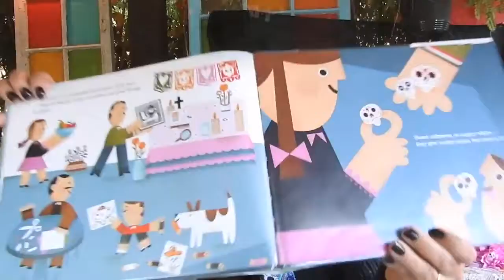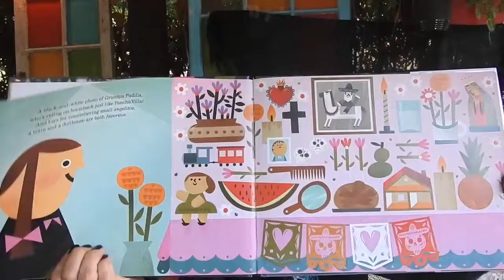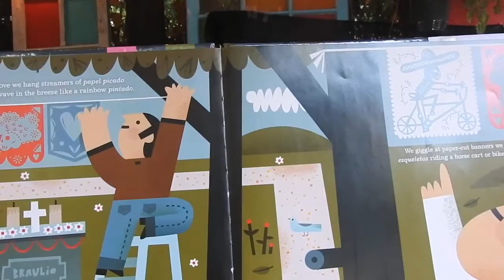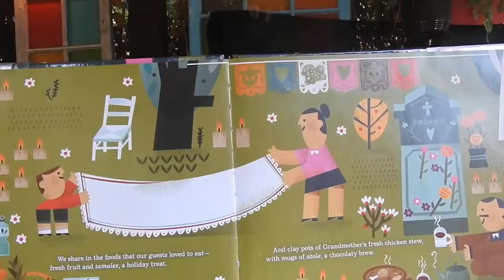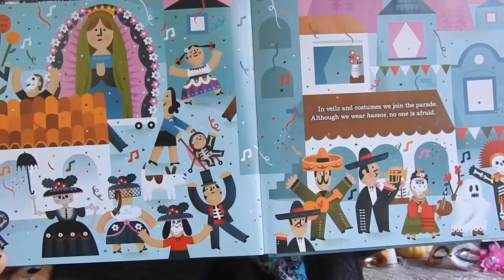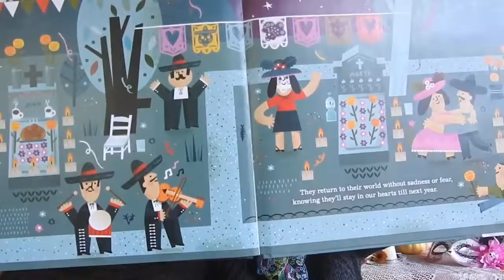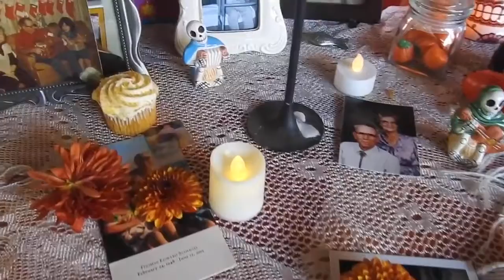Dia De Los Muertos (Day of The Dead)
Hi Friends there is a difference between Halloween and The Day of the Dead, watch this video to learn more about it.